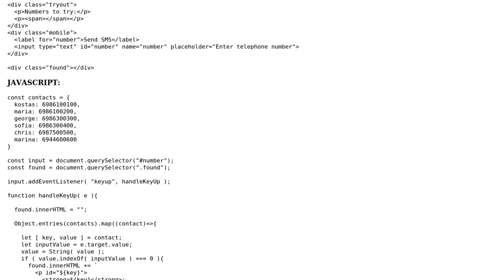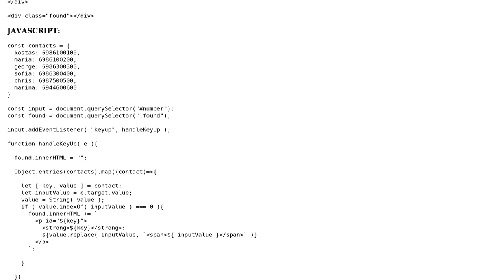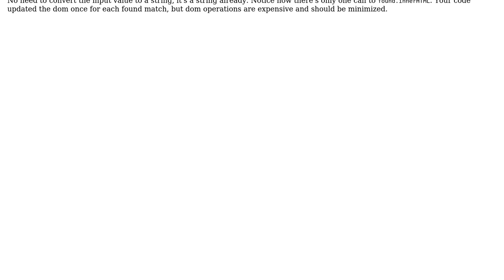Code Review: Find mobile phone contact according to number typed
With thanks & praise to God, and with thanks to the many people who have made this project possible! You are responsible for your own actions.